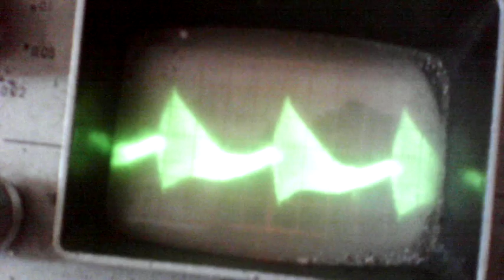Около 110 ватт лампа, накачка с резонансом